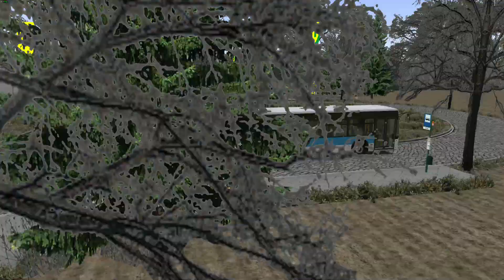OMSI 2 Fikcyjny Szczecin Linie 188 Stolczyn - Przesocin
Mercedes Conecto E4 4D Voith

Note: I played with the codes in the kickdown part of the tool
if anyone wants i will share the const file separately.

Next Linie - 178 :)